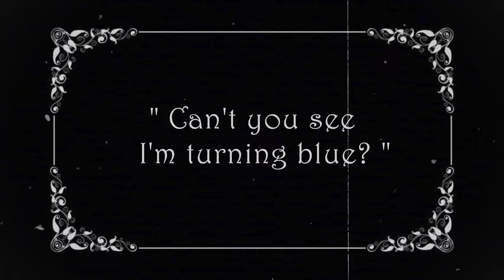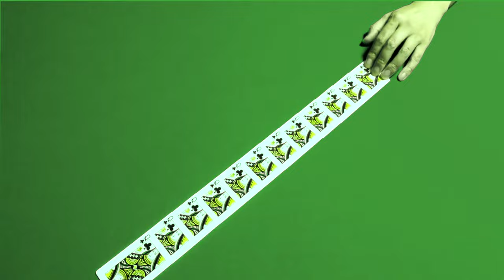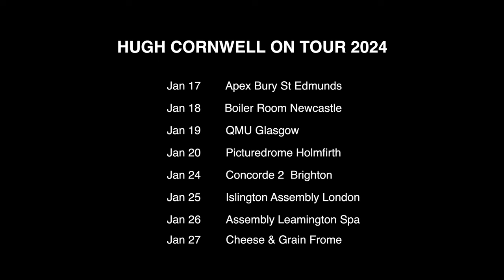Hugh Cornwell - iwannahideinsideaya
Storyboard: Hugh Cornwell

Montage: Ben Thomas at TheOther Company

P&C HIS Records Ltd.